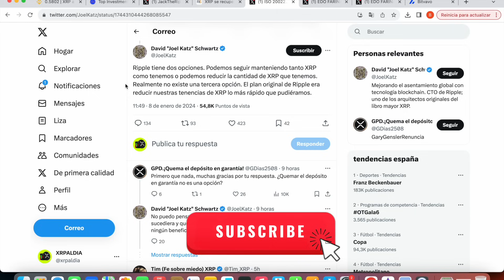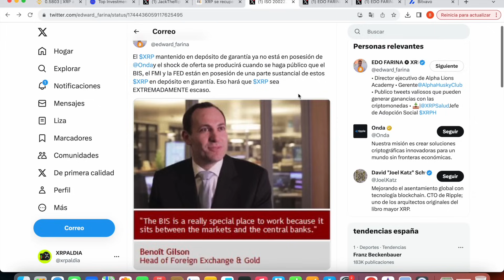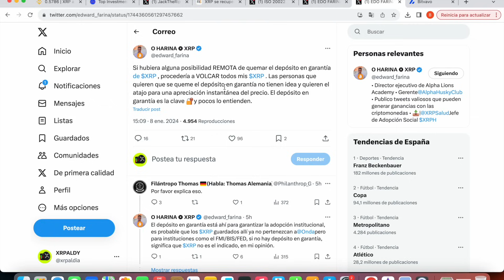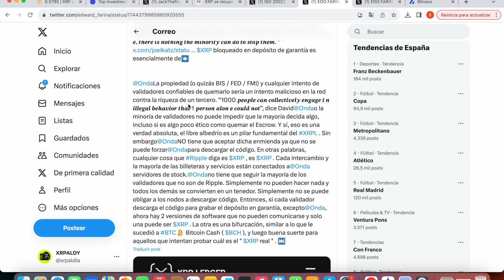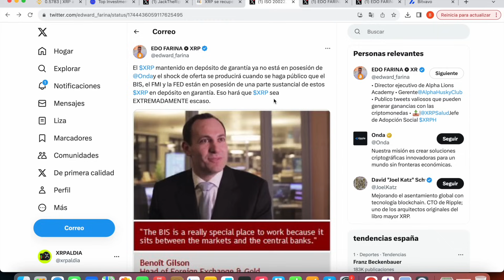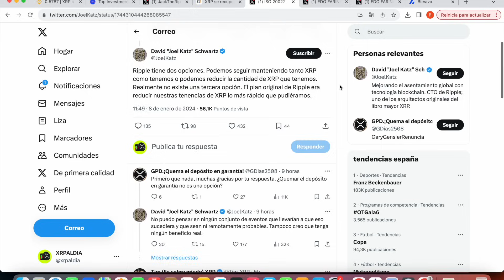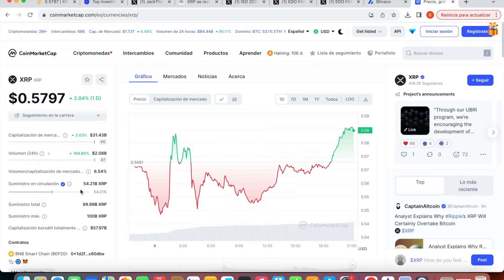🚨 RIPPLE Y SU GRAN SECRETO 🚨 XRP CONECTADO CON BIS / FED / FMI